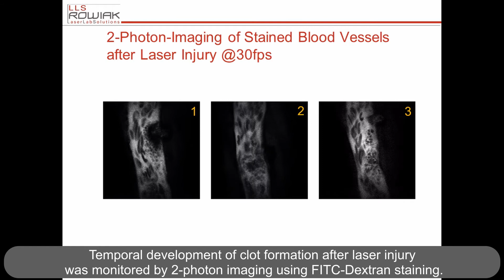CellSurgeon - Artery Laser Cutting and Imaging for Cardiovascular Research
In vivo injury of mouse blood vessel by ultrashort laser pulses @30fps. CellSurgeon imaging enables for 3D-reconstruction of the in vivo laser-induced thrombus. The temporal development of clot formation after laser injury was monitored by 2-photon imaging using FITC-Dextran staining.